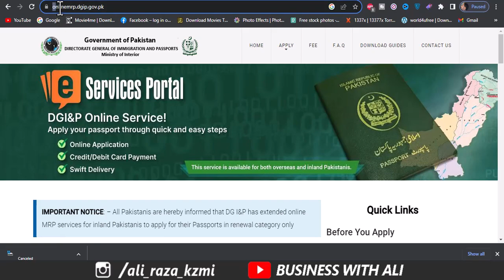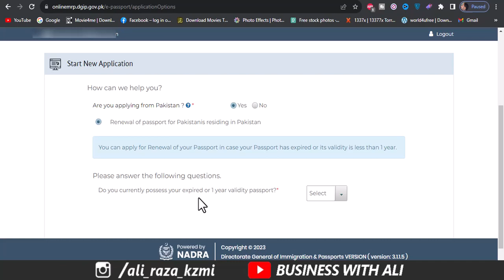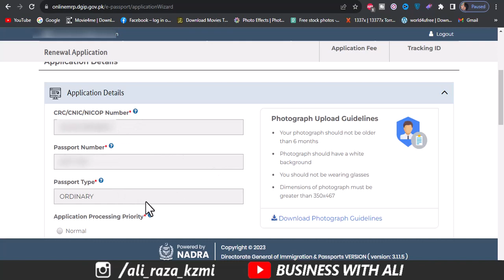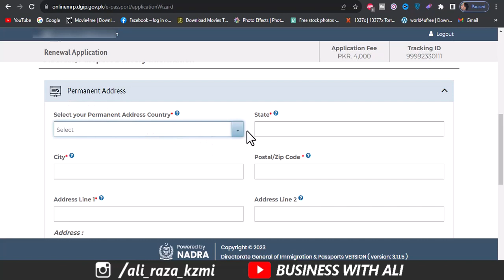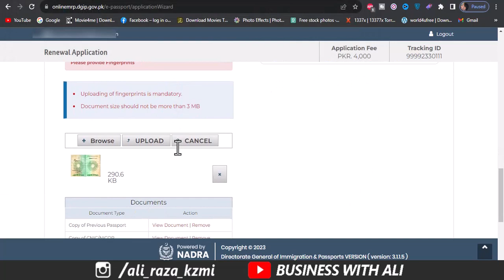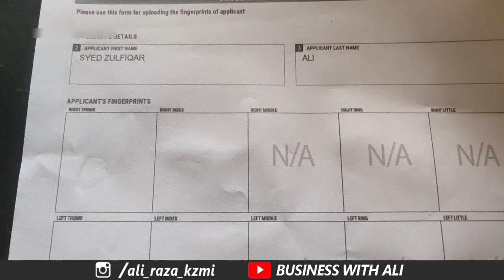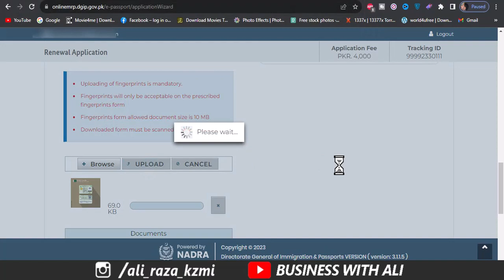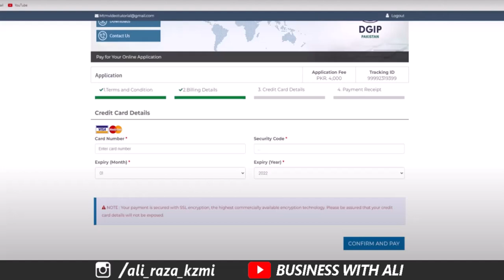How to Renew Pakistani Passport Online from Pakistan | Business with Ali